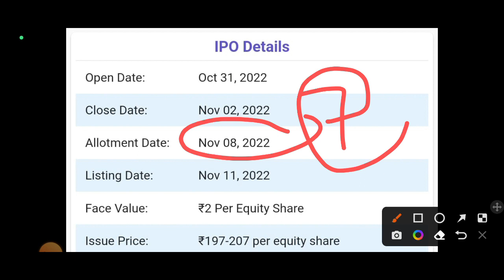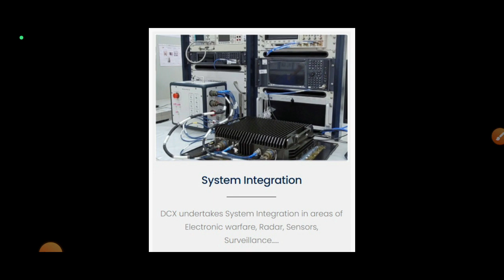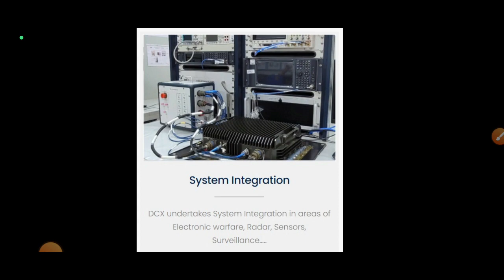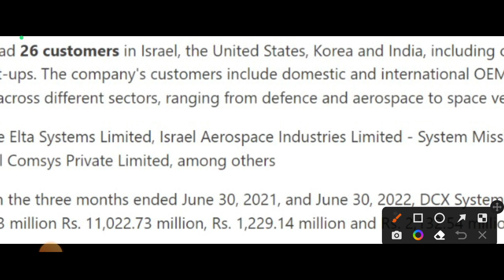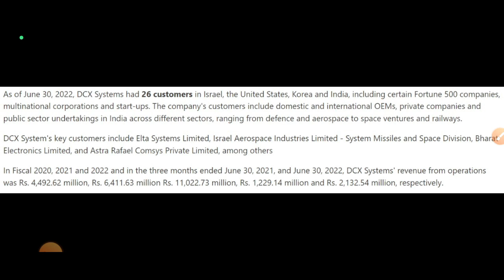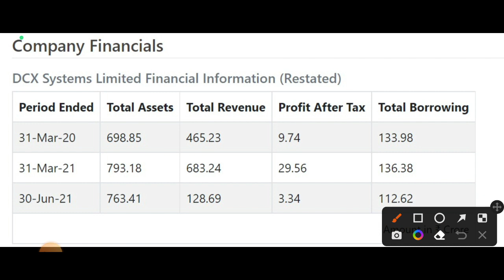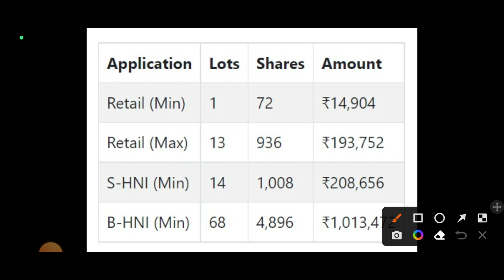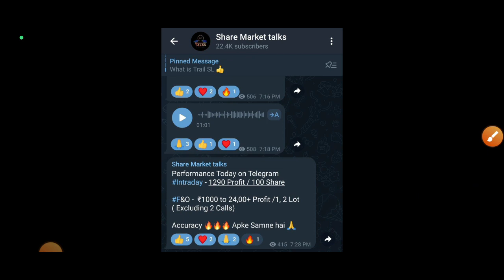DCX System IPO Review Apply Or Not मौका या धोखा? | DCX System IPO GMP Today | DCX IPO Details